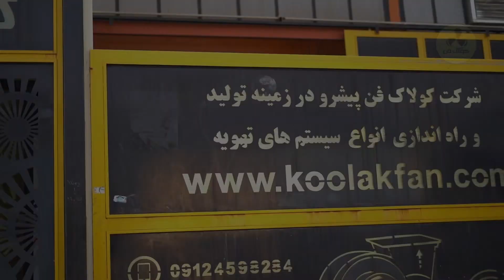انواع فن سانتریفیوژ و اگزاست فن در اهواز 09177002700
تولید فن سانتریفیوژ در شرکت کولاک فن اهواز

 شرکت کولاک فن در اهواز # فن سانتریفیوژ شرکت کولاک فن در اهواز

 فن سانتریفیوژ در اهواز نوعی سیستم تهویه تهویه هوا است که در صنیایع مختلفی پرکاربرد است .
انواع مختلف فن سانتریفیوژ اهواز کاربرد متعادل دارد عبارت اند از:
فن اکسیال اهواز و انواع فن سانتریفیوژ اهواز

 هلدینگ کولاک فن اهواز تولید کننده بروزترین فن های سانتریفیوژ اهواز ، اگزاست فن اهواز ، کانال اسپیرال اهواز ، هواکش صنعتی در اهواز و انواع فن صنعتی در اهواز می باشد

طراحی، ساخت و اجرا
‌هدف ما فقط ساخت بهترین ها برای شماست.
 برای کسب اطلاعات بیشتر و دریافت مشاوره فنی از کارشناسان ما، با شماره‌های زیر در ارتباط باشید: